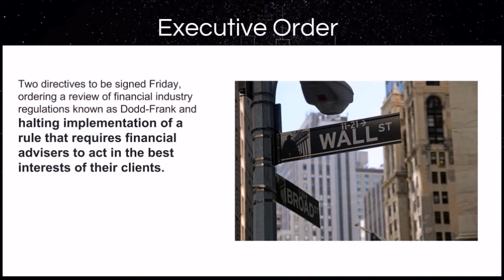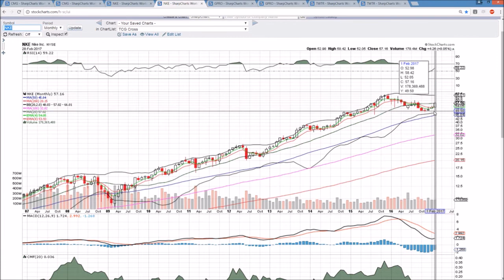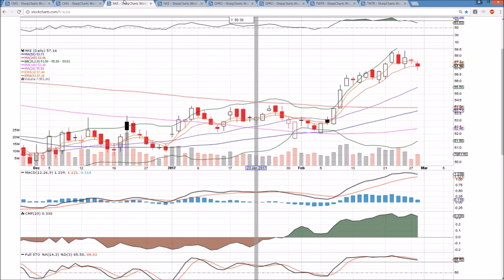CMG NKE GPRO TWTR Technical Analysis Chart 2/28/2017 by ChartGuys.com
CMG NKE GPRO TWTR Technical Analysis Chart for 2/28/2017